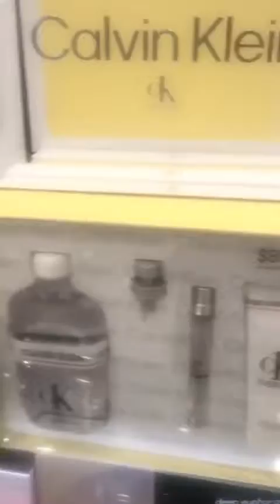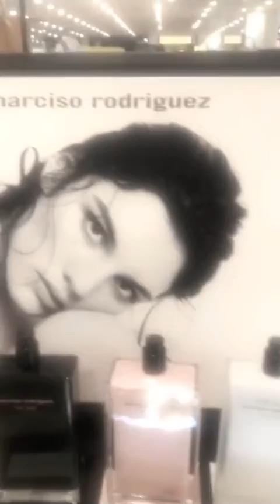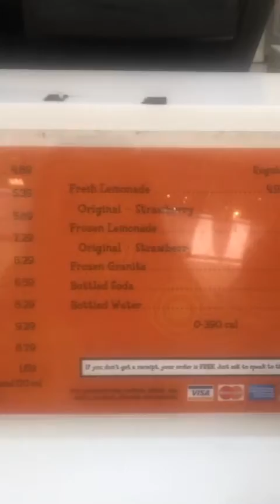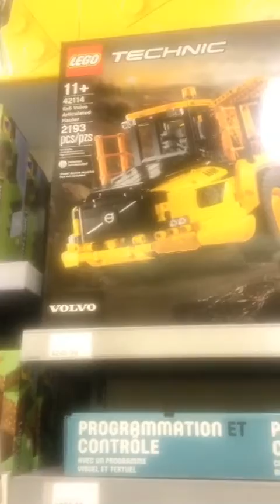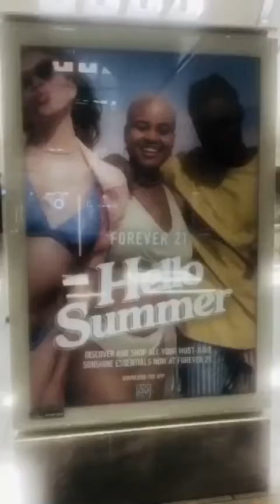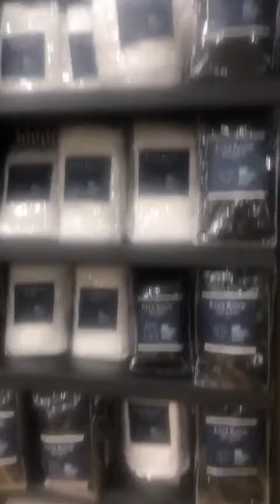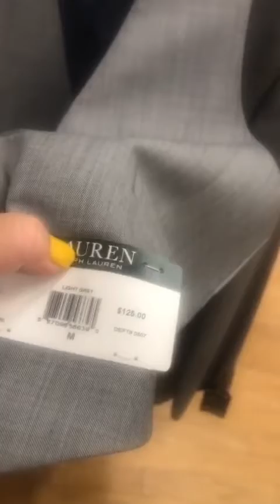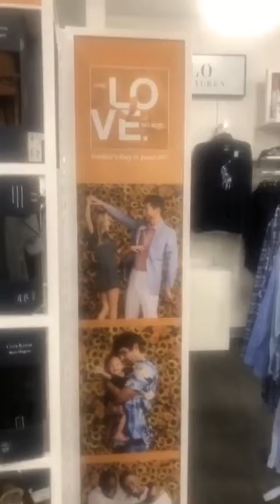Khám phá hàng sale trước lễ Father’s Day tại Macy’s 💝💝💝